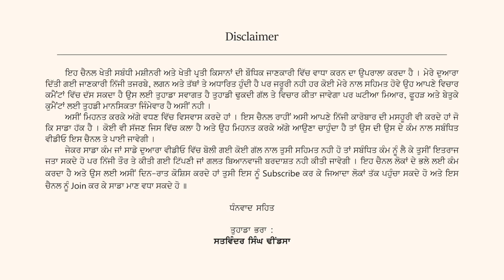7 tractors delivered by kissan tractors 15 ਅਗਸਤ ਦੇ ਮੌਕੇ ਤੇ ਸਵਰਾਜ ਟਰੈਕਟਰਾਂ ਦੀ ਡਲਿਵਰੀ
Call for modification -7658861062